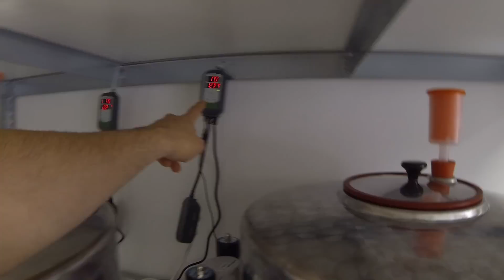Jour # 339 - Un CADEAU pour vous + Régulation Température Fermenteurs